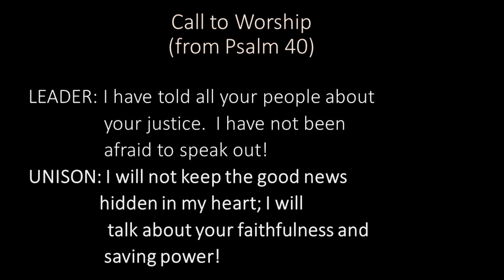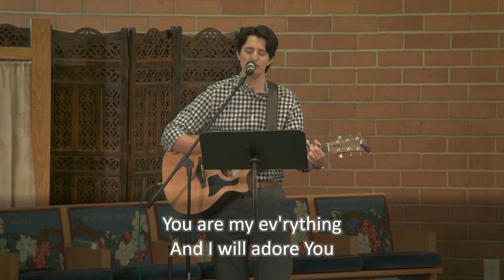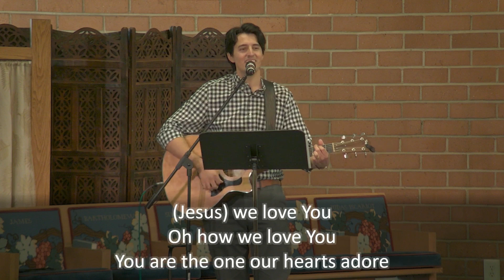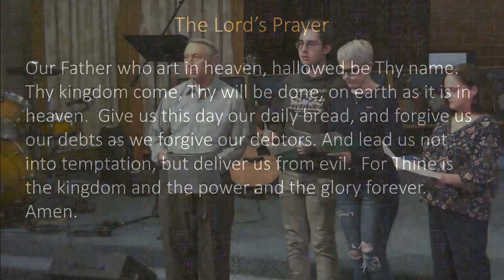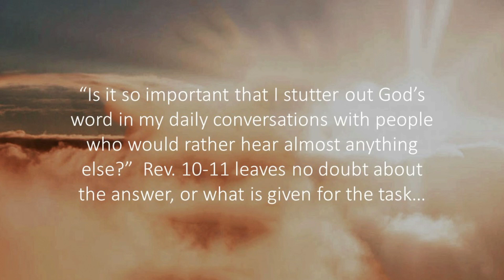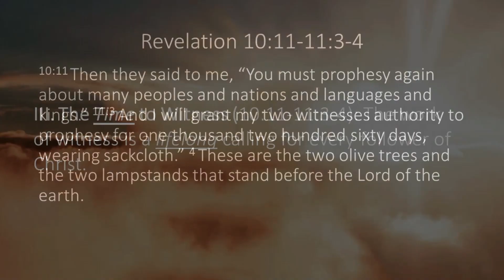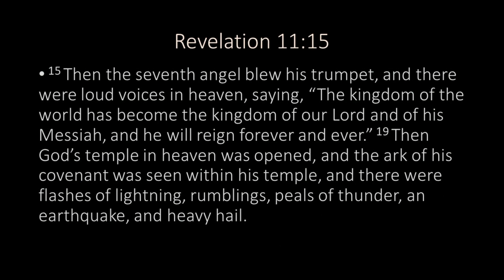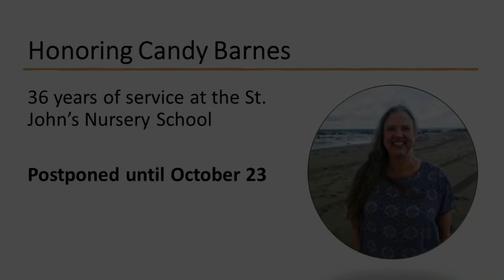On Demand 10 15 22